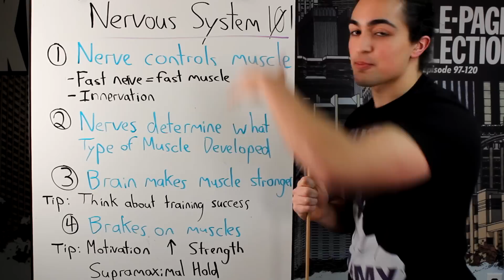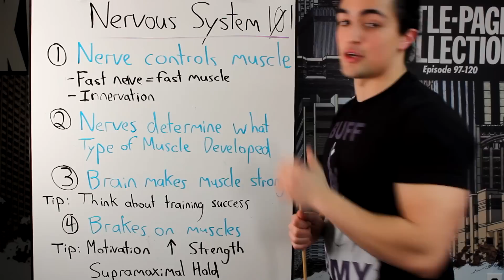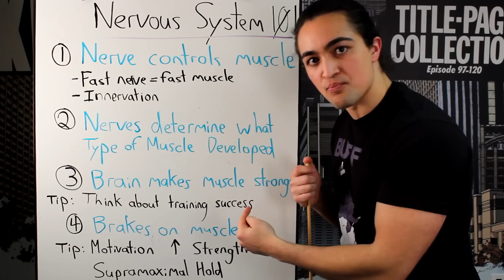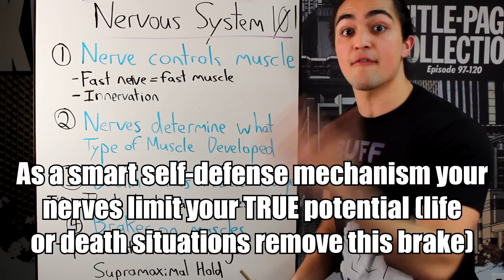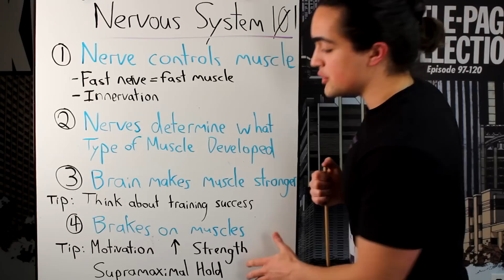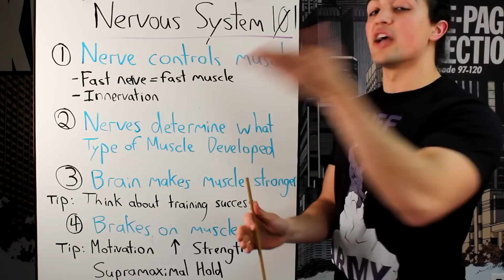Nervous System 101: Hypertrophy, Strength and Maximizing Your Genetic Potential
Studies
1. Buller AJ, Eccles JC, Eccles RM. J Physiol (Lond) 150:419, 1960.
2. Salmons S, Sreter FA. Nature 263:30-34, 1976.
3. Chin et al. Genes Dev12:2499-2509, 1998.
4. Desmedt JE, Godaux E. J Physiol 264:673-693, 1977.
5. Yue G, Cole KJ. J Neurophysiol 67(5):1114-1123, 1992.
6. Enoka R. Sports Med6:146-168, 1988.
7. Bigland-Ritchie B. Clinics in Chest Medicine 5:21-34, 1984.

If you want a great comprehensive article addressing similar subject matter, I point you to Chad Waterbury`s great article

Topics covered:  muscles exercise diet nutrition muscle weight weights "weight loss" "fat loss" bodybuilding routine bulk cut routine lifting fitness weight workout gym chest sixpack body flexing training health supplements creatine nutrition tips advice bodybuilder beginner IF "bodyweight" strength diet food fit howto "workout advice" "lose fat" "chef buff" conditioning tips